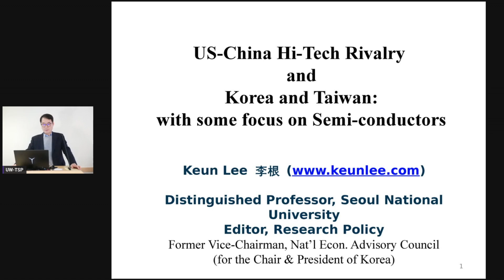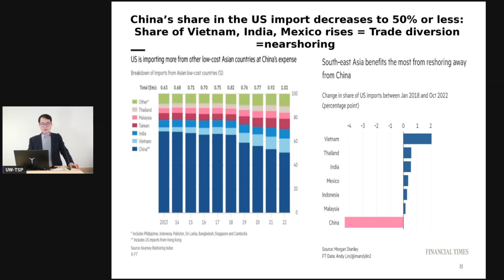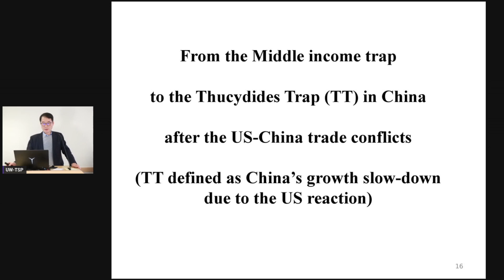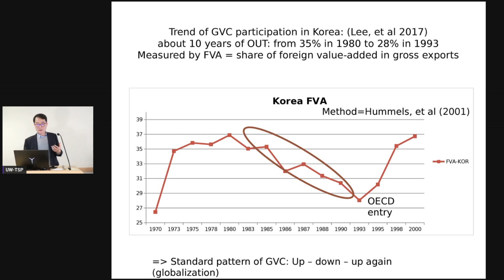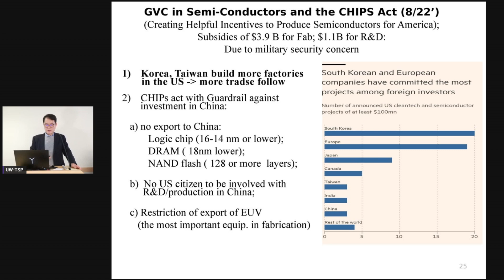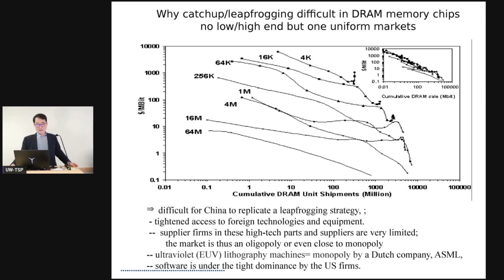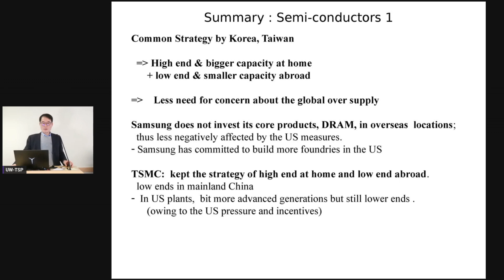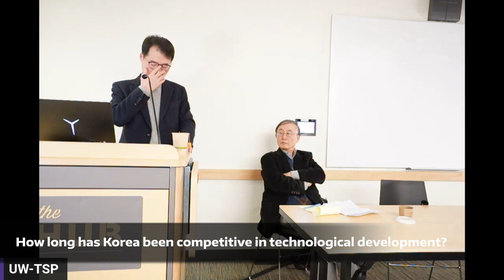Korea and Taiwan in the US-China Hi-Tech Rivalry: Special Lecture with Dr. Keun Lee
On Monday, February 12, 2024, the Center for Korea Studies and the Taiwan Studies Program hosted a special lecture by Y.T. Shim Visiting Professor Dr. Keun Lee (Seoul National University). Based on a working paper, Dr. Lee’s talk will analyze China’s complicated geopolitical position within global semiconductor supply chains and the similarly difficult situation forced upon South Korean and Taiwanese firms by accelerating US-China rivalry.

Given US determination to curb China’s rise in technological and market power, China is now driven to develop new trajectories to reduce dependency on Western technologies or to outright leapfrog existing technologies that are currently controlled by the US and its allies. Are China’s designs possible? Coinciding with likely decoupling of semiconductor technologies between the US and China, South Korea and Taiwanese firms may be compelled to develop new value chains to serve the decoupling markets. As Korea and Taiwan are top producers of semiconductors supported by a complex supply chain of equipment and material led by the US and its allies, would it be possible and sensible for the leading firms within each nation to divide their semiconductor GVCs in two to serve each market? As these GVCs continue to fragment, who are the losers and winners?

0:00 Professor Ha's Introduction
5:00 Start of Dr. Lee's presentation
52:45 Q&A Session